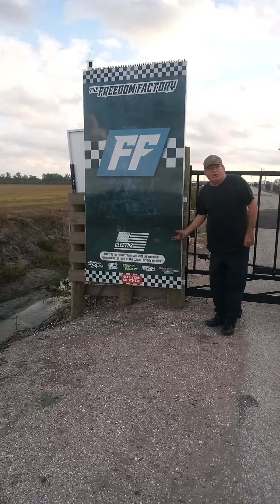Freedom Factory@oldcarrescue450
Save the Freedom Factory@oldcarrescue450